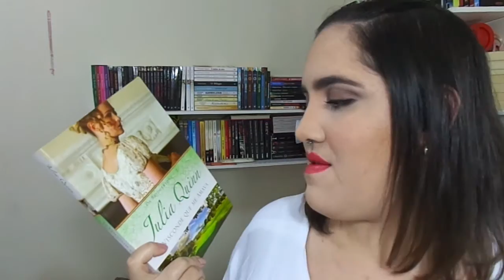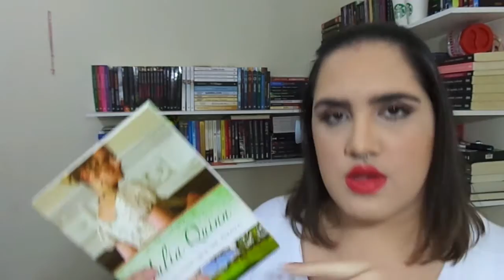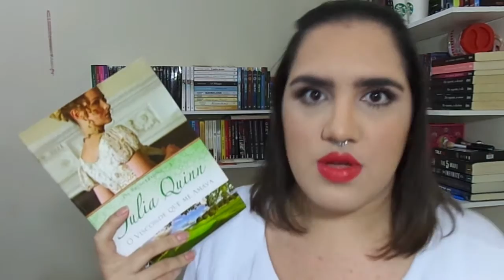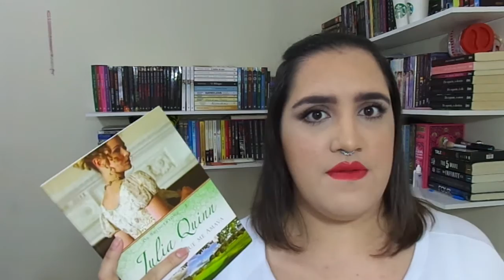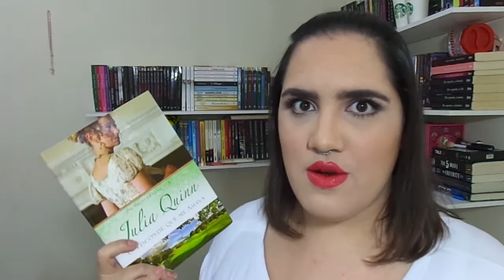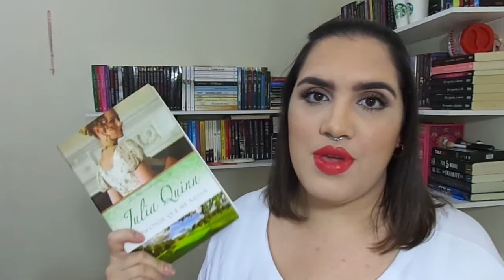VEDS#6 | Resenha - O Visconde Que Me Amava, de Julia Quinn.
Resenha - O Visconde Que Me Amava